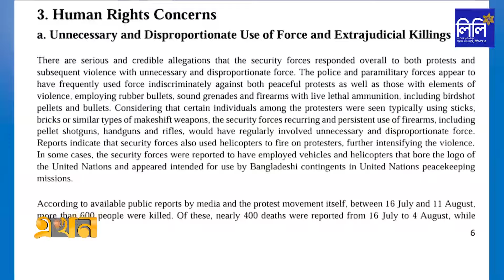৯০ দিনে স্বাস্থ্য ব্যবস্থার আমূল পরিবর্তনের আশ্বাস | Protest Coordinator | Hospital Visit | Ekhon TV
৯০ দিনে স্বাস্থ্য ব্যবস্থার আমূল পরিবর্তনের আশ্বাস | Protest Coordinator | Hospital Visit | Ekhon TV

Our Office Address:
EKHON TV
City Park Lane
19, Hatkhola Road, Wari
Dhaka-1203
Bangladesh